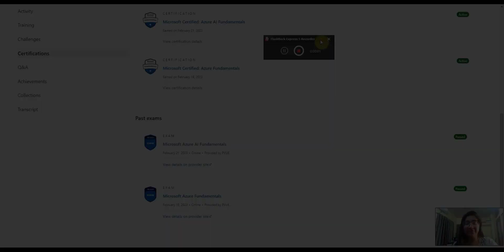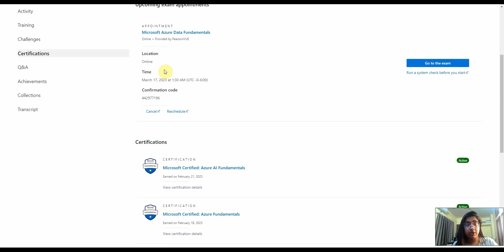How did I pass Microsoft AZ-900 and AI-900 exam in 1 day? All resources provided!!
Hello guys!
Trust me, you can ass any MS fundamental exam in 1 day!

passing score: 700
Question pattern?
Some AZ-900 exam questions will be multiple-choice, whereas others will need you to drag and drop the answer into the appropriate description or in a graphical format. Like all Microsoft exams, the AZ-900 exam is scored out of 1,000. You require to score 700 or more to obtain the Azure Fundamentals certification.

Now, Will AZ900 will get you a job?
AZ-900 certification makes you a real knowledge-proof guy related to the basics of Azure technologies. Especially, this certification is intended for candidates who are beginning their careers in cloud computing. Whether you are from an IT background or not, this credential will perfectly serve any candidate.

This is a shoutout to @TheTechBlackBoard whose exam crams only is super helpful. Do not miss those exam crams!